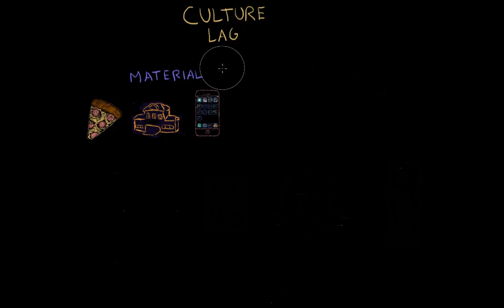Culture lag and culture shock | Society and Culture | MCAT | Khan Academy